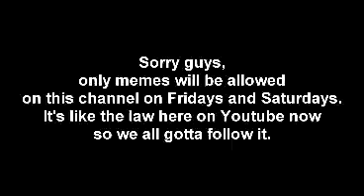[YTP] Deadpool Loves America Part 2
Deadpool's love for America continues as he celebrates Barack Obama Day and Gerber Life Grow Up Plans.
(Yes, I just made a YTP of a YTP of a YTP of a YTP of a YTP of a YTP of a YTP of a YTP.)